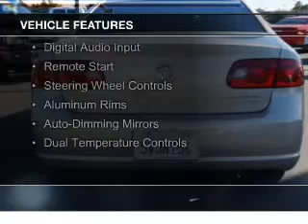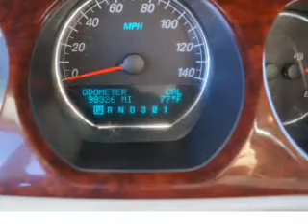2007 Buick Lucerne - Dixon CA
Phone:
Year: 2007
Make: Buick
Model: Lucerne
Trim: CXL
Engine: 3.8 liter 6 cylinder 12 valve
Transmission: 4-Speed Automatic
Color: Gold Mist Metallic
Mileage: 98259
Address:
1320 North 1st Street